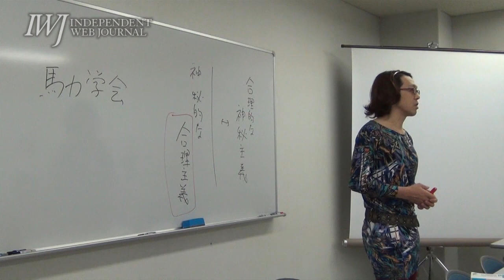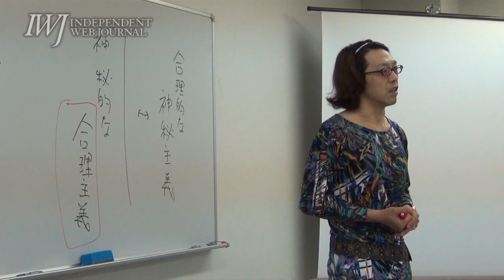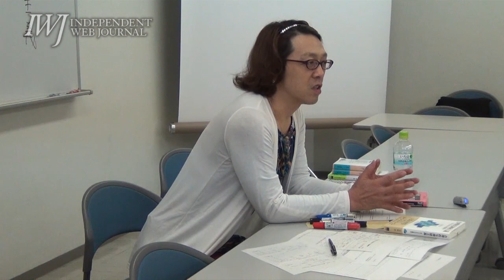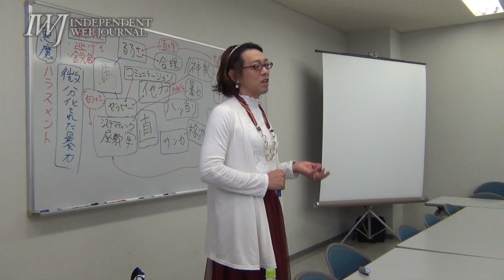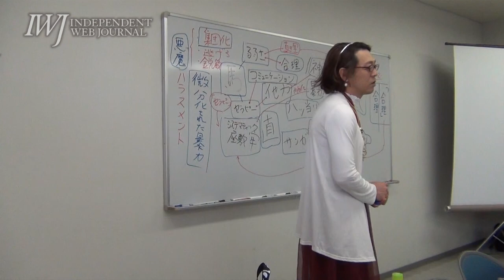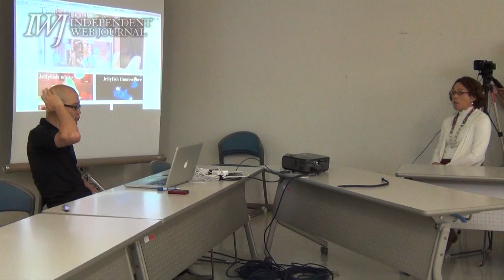2014/09/08-11【京都】安冨歩教授 集中講義「親鸞ルネサンスとは何か 〜親鸞と清沢満之とを導きとする学問の再編成〜」